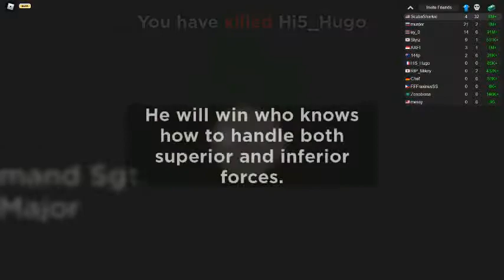Scuba VS ALL HOSTILE FORCES [PART 2] | Military Tycoon (ROBLOX)